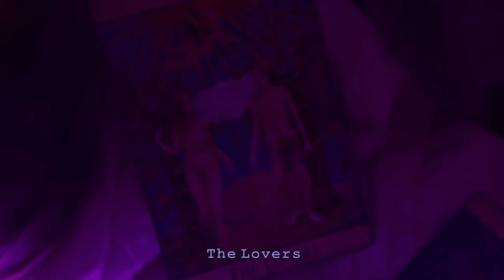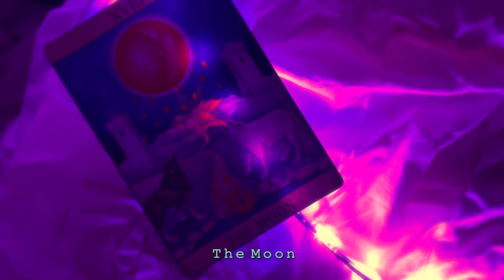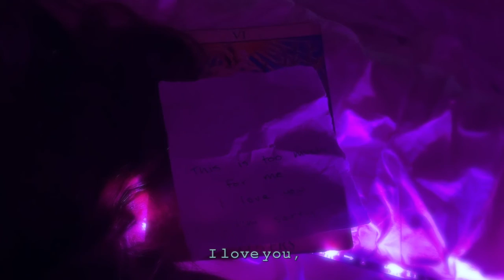Caitlin Rae 'Mine' Official Music Video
Two best friends fall in love, but the fear of coming out gets in between their relationship. This song is a representation of the last fleeting moments of a loving friendship and relationship.

Directed by Quinn Masselink
Starring Caitlin Rae & Camille Storteboom

"Mine is about queer unrequited love that grew from a close friendship, which almost queer person has experienced. I hope everyone enjoys, because this project was created all out of love."
 - Singer / songwriter, Caitlin Rae